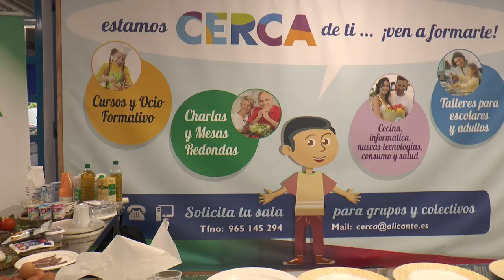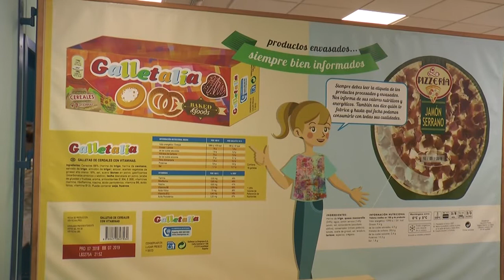Alicante ha celebrado su segunda edición del premio “Lápiz y Cuchara”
El concurso anual organizado por el Centro Educativo de Recursos de Consumo se crea con el objetivo de fomentar la alimentación saludable y evitar malos hábitos de consumo.

Los menús que prepararon han estado formados por un entrante, un principal y un postre, y cada miembro del equipo elaboró uno de los platos.